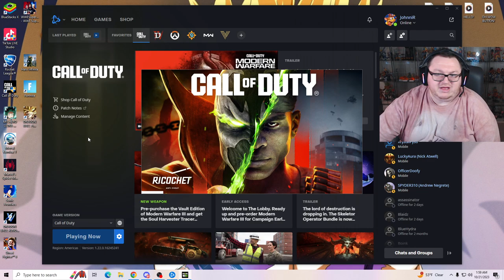part3 johnni stream